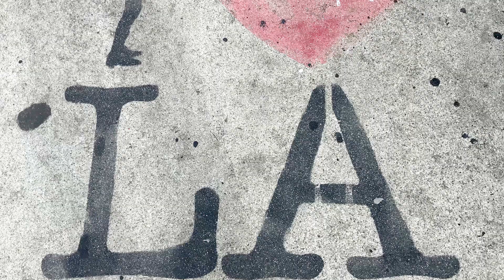青山修子/柴原瑛菜 日本代表ペア 真後ろから迫力撮影 球威＆落下が分かる！2020年3月インディアンウェルズ BNP パリバ 直前ダブルス練習 Part1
地元LA 柴原瑛菜選手の動画も引き続きアップ予定です！

青山修子/柴原瑛菜 日本ナショナルチームペアの、コロナウィルスで延期になった2020 インディアンウェルズ BNP パリバ 直前に行われたダブルス練習の様子パート１です。

場所はロサンゼルスの南、パロスバーデスにあるペニンシュララケットクラブ。柴原瑛菜選手のホームコートです。

青山修子選手はこの練習の前日に日本から到着しました。この日、風がすこし強めだったためミスした時の合言葉は「風ですね」。もちろん冗談です（笑）。そんな風に楽しみながらも、打ち始めると集中し、常に細かく修正しながらの練習です。

動画のイントロでは、青山修子選手と柴原鷲平コーチ、柴原瑛菜選手と安藤将之コーチが同じ画像内に写っていますがもちろん実際の選手＆コーチは逆ですね（笑）。
そして柴原鷲平コーチは瑛菜選手の兄で、数年前まで UC Irvine の大学選手として活躍していました。

太平洋が一望の柴原瑛菜ホームテニスクラブから練習風景＋クラブまでのロサンゼルス一景色がいいドライブコース
プロテニス選手トーク　柴原瑛菜 (Ena Shibahara) パート１ WTAプロツアー生活とは
プロテニス選手トーク　柴原瑛菜 (Ena Shibahara) パート２ 遠征先の1日＆食事
プロテニス選手トーク　柴原瑛菜 (Ena Shibahara) パート3 ITFルール改正の影響

LA発のオリジナルテニスTシャツ
Tortoise52 （トータス・ファイブツー）日本オンラインショップ

ブログ
アメリカ・テニス日記 from ロサンゼルス・カリフォルニア

Music / 音楽
Sparks of Morpheus  by  Typekast

take it easy!  by ISAo.